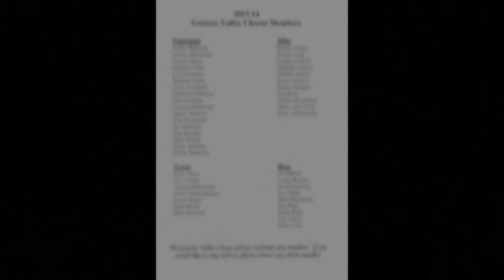GVC Dixie, The Bonnie Blue Flag, The Battle Cry of Freedom, and Tramp, Tramp, Tramp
Dixie written by Dan Emmett, Bonnie Blue Flag written by Harry McCarthy (based on melody of "The Irish Jaunting Car") & Battle Cry and Tramp  written by George F. Root. Performed by the Genesee Valley Chorus at  the Genesis Bible Church in Scio, NY,  June 1, 2013. Directed by Norma Bartlett, accompanied by Carole Aldrich. Narrator Allegany County Historian and GVC member, Craig Braack (bass).

Many thanks to GVC member Joe Tecza (bass) for the help with the graphics, and Nathan Olcott and Paula Whitney with their technical assistance.